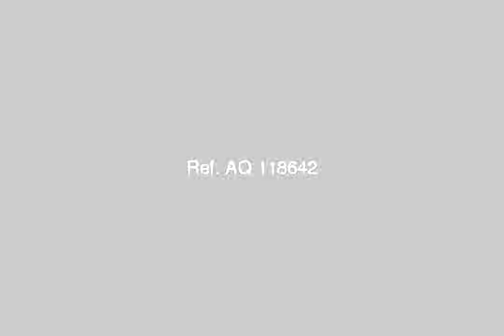Chalet For Sale In North Coast - mlseg.com